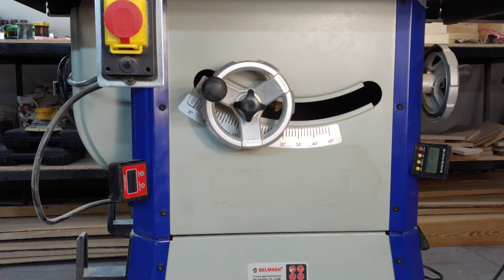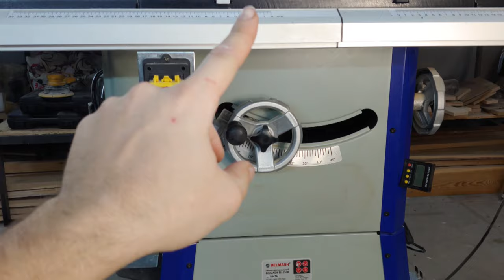Белмаш TS250R 2 года эксплуатации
Обзор станка спустя два года эксплуатации